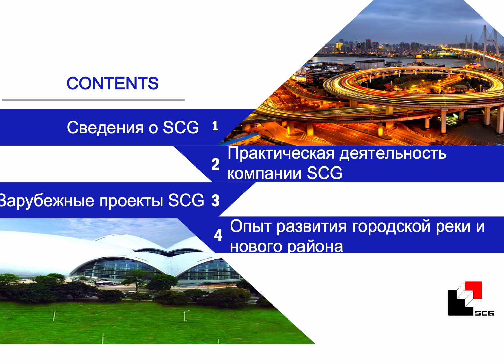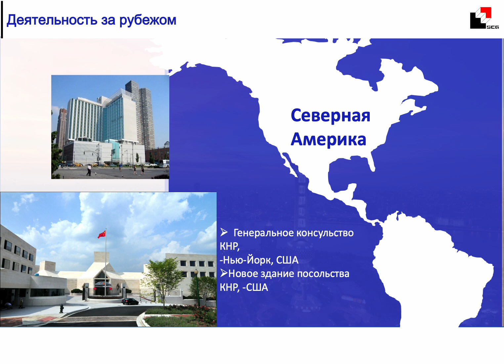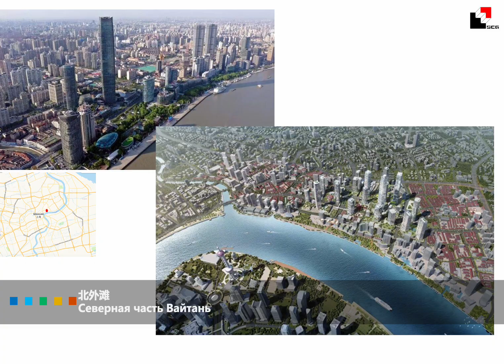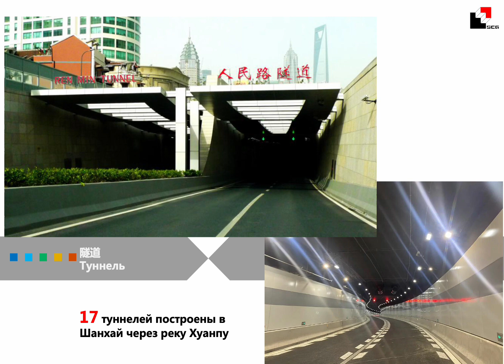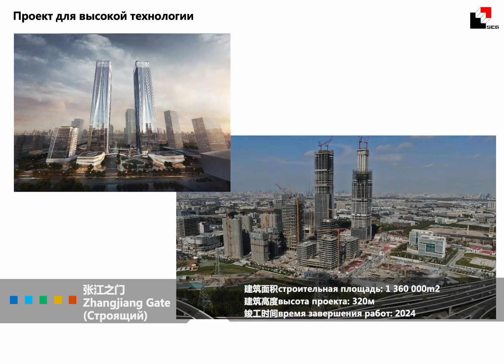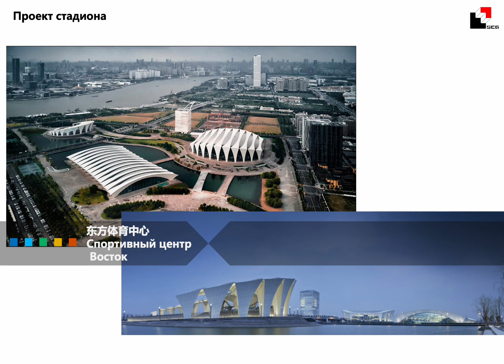SCG and new Pudong